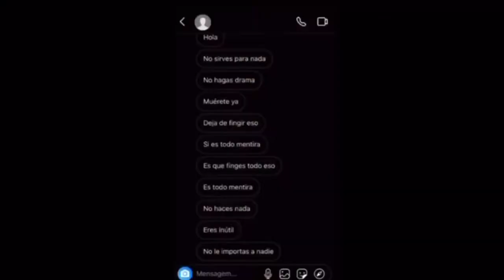anXiety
No hace falta poner el foco muy lejos... ¿sabes lo que es ser un olvidado?

Colegio La Enseñanza, Compañía de María SECUNDARIA 1-º-4º
Festival de Clipmetrajes de Manos Unidas